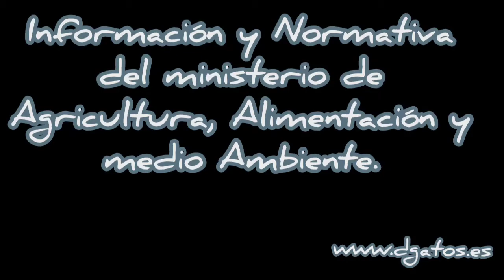Si vas a viajar con tu gato debes cumplir unas normas...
Normativa del Ministerio de Agricultura, Alimentación y Medio ambiente de España. Si vas a viajar con tu gato tienes que saber esto...